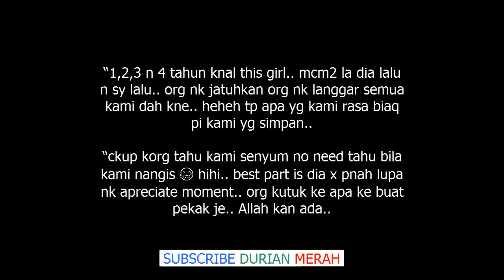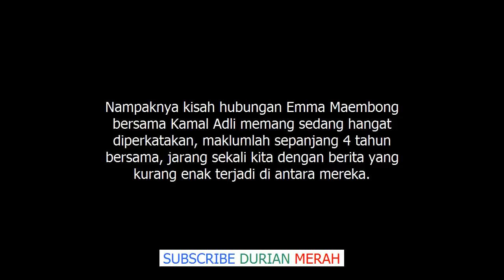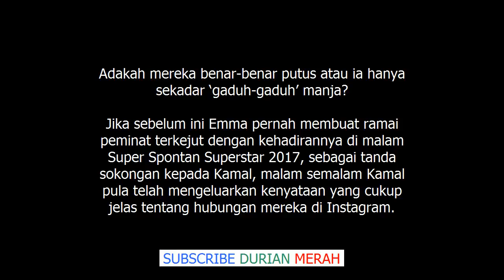4 Tahun Susah Senang Bersama, Emma Maembong Buat Kejutan Beri Hadiah Mahal Untuk Kamal Adl